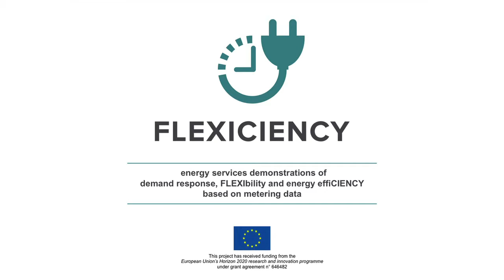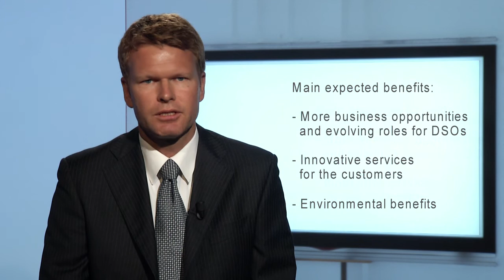FLEXICIENCY - Project overview and expected benefits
FLEXICIENCY is an EU Horizon 2020 funded project aiming to demonstrate that the deployment of novel services in the electricity retail market can be accelerated thanks to a virtual ICT environment. This virtual ICT environment, called EU market place, will be deployed in order to catalyse the interactions between relevant stakeholders in an open and standardised way and to encourage a cross-country and cross-player access to innovative energy services.

Hear an overview on the FLEXICIENCY project, its main objective and the relevance of the project in the current context
by Jon Stromsather - Head of EU/Transnational subsidised programs (Enel SpA)
FLEXICIENCY Project Coordinator